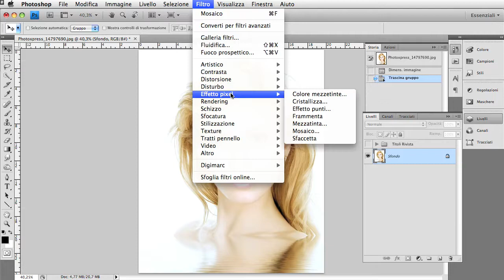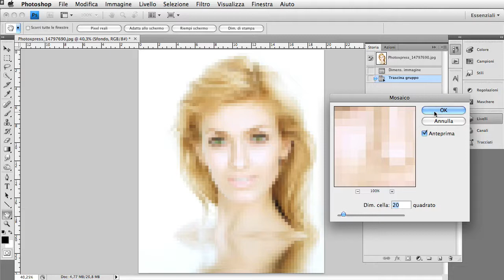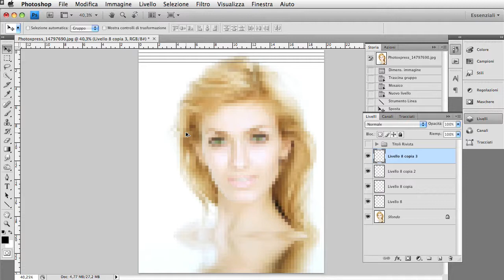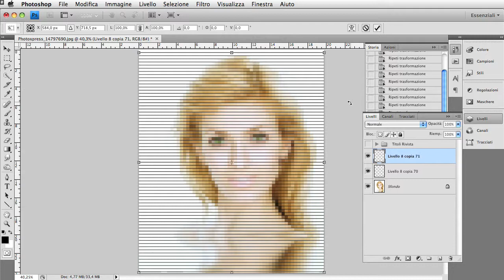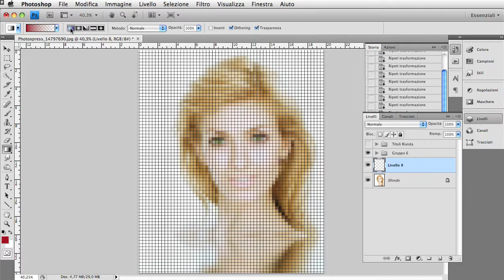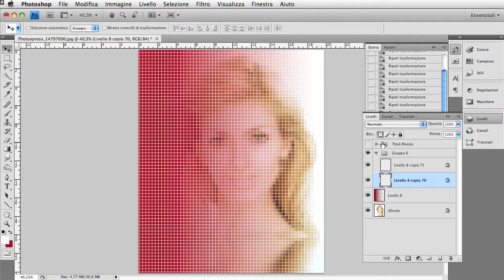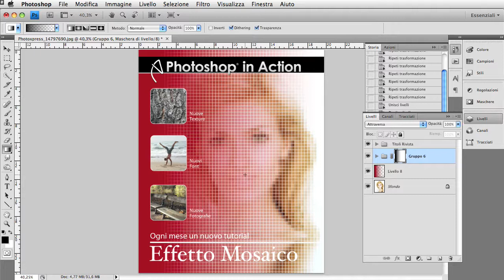Video Tutorial Photoshop: come creare un effetto Mosaico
Tra i tanti esperimenti che faccio, pochi giorni fa mi è capitato per caso di creare un simpatico effetto, che desidero mostrarti nel video di oggi.
Buona visione! E ricordati di lasciarmi commenti, consigli o idee per il futuro.